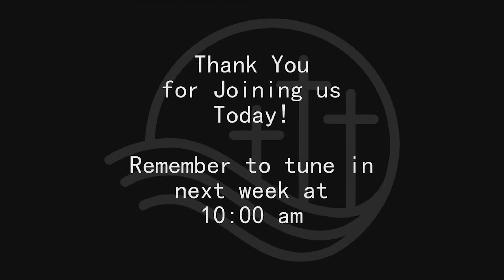Give It Up! Then Replace it with These 5 Things.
God will never ask you to give something up without giving you something that is greater to put in it's place. The quicker we can close the gap between the giving and replacing, the less time we spend with the enemy in our ear. But, how do we do that?

JOIN US!

- Looking to connect or take that next step?